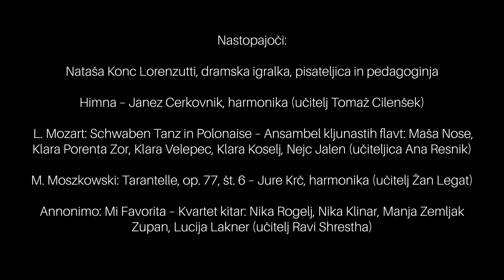Proslava ob slovenskem kulturnem prazniku - Občina Radovljica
Proslavo bodo glasbeno obarvali učenci Glasbene šole Radovljica s svojimi posnetki. Z recitacijami Prešernovih pesmi bo večer popestrila slovenska igralka, pisateljica, pesnica in učiteljica Nataša Konc Lorenzutti.